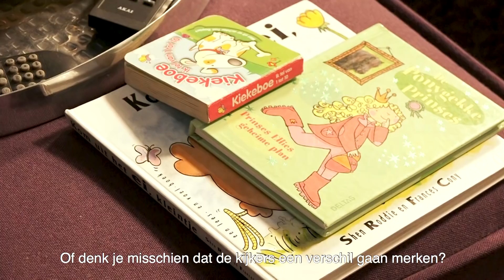SNEAK PEEK: De nieuwe set van 'Familie', met een gloednieuw decor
De acteurs van 'Familie' hebben er een spannende werkdag opzitten. Vanaf vandaag wordt de Vlaamse VTM-soap opgenomen in nieuwe studio's in Lint. Daarvoor werd de volledige set verhuisd. En er kwamen ook enkele nieuwe decors bij. Wij mochten samen met de acteurs een kijkje nemen.